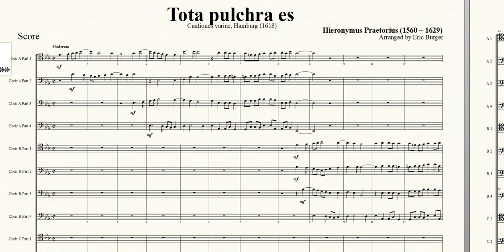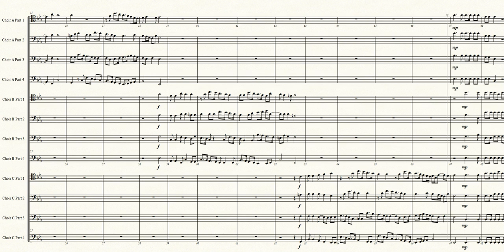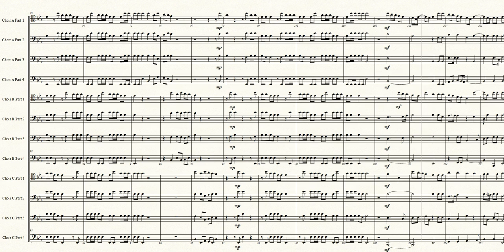Tota pulchra es - Hieronymus Praetorius for 12 Trombones